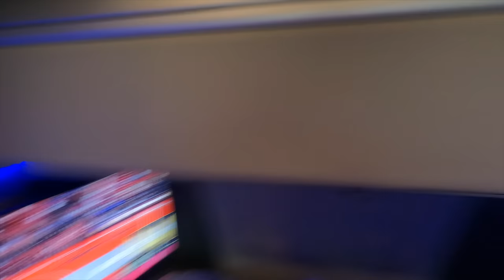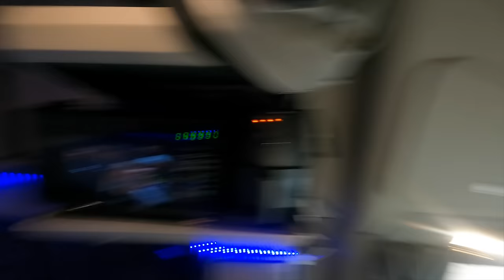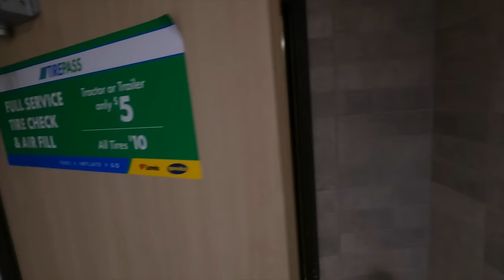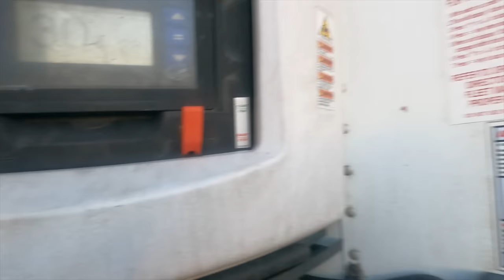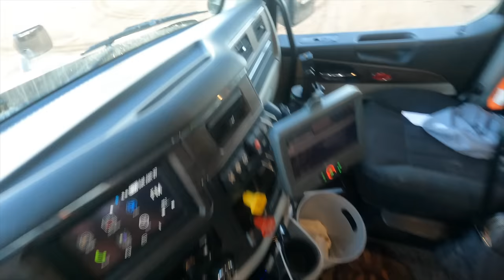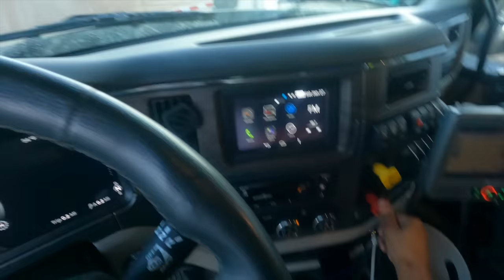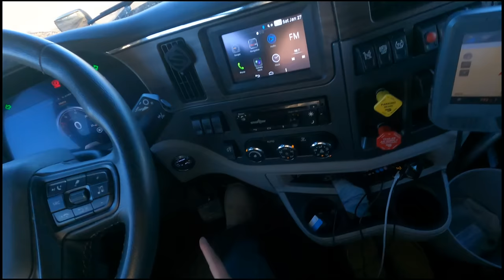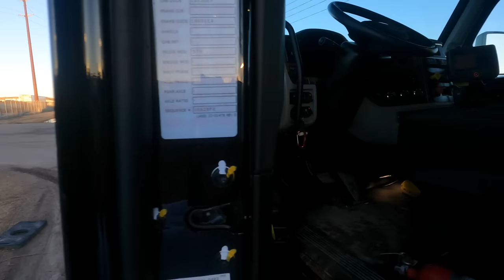Day in the life of a 25 year old truck driver | Prime Inc 🚛